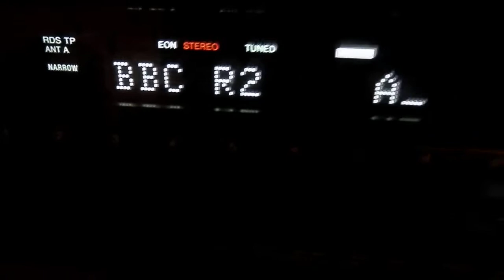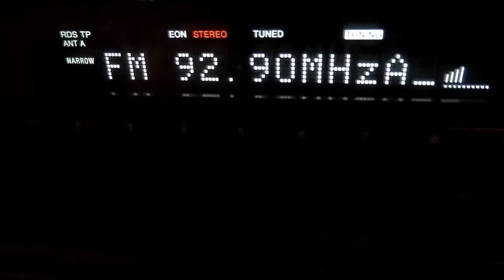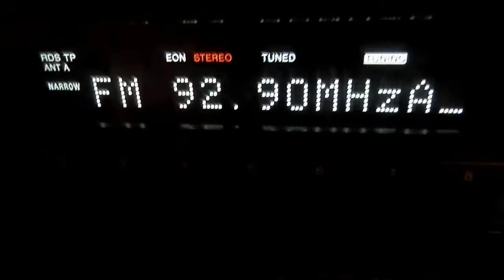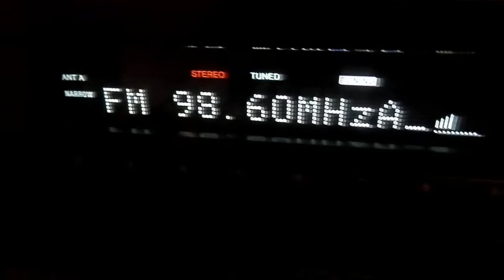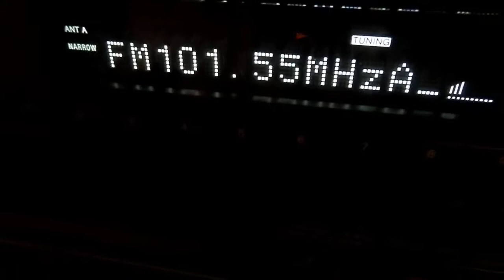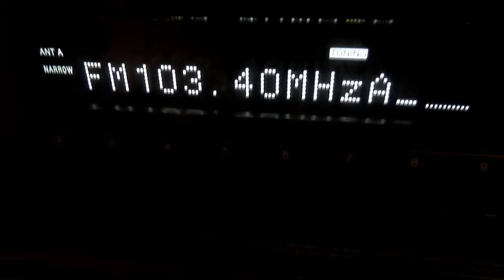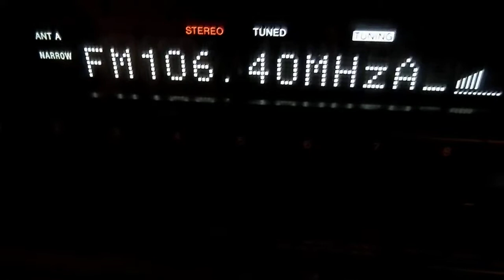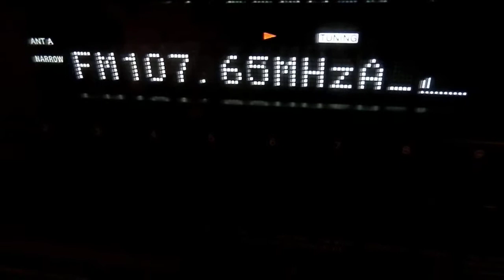FM Bandscan using new 80k narrow filters on Sony ST-SB920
FM bandscan late at night (about 12:25am on 2nd November 2012) testing my new 80k filters. With these new filters I am now able to pull in Garrison FM on 106.9 FM.